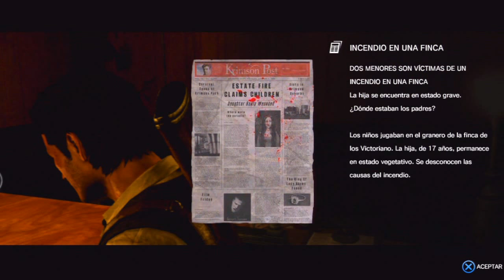Lets play The evil within (Ps3) Capitulo 9 - Las peores intenciones [1/2]